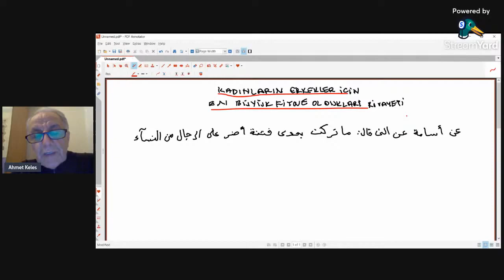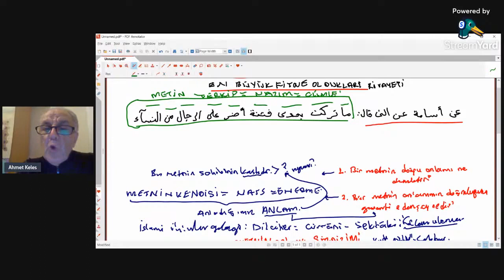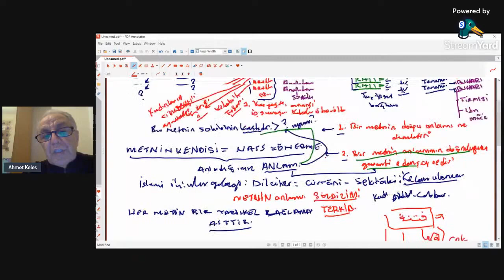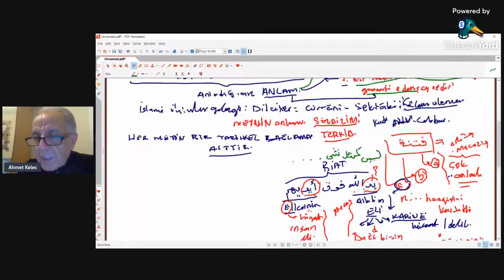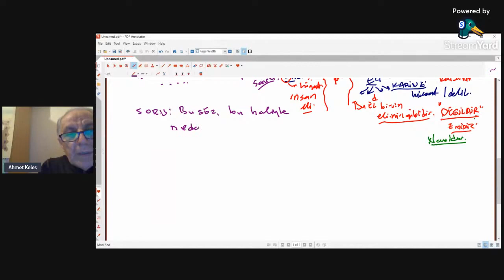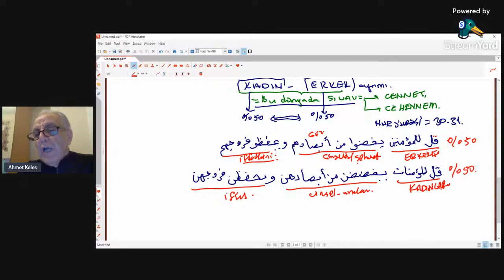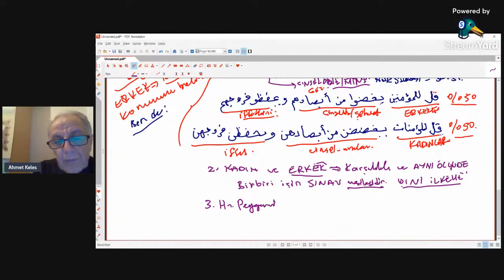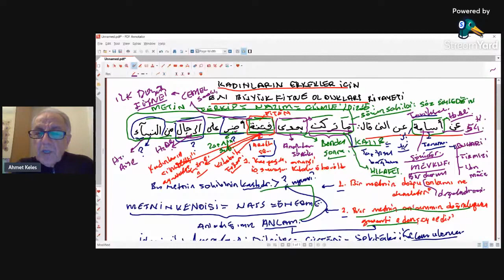Kadınların fitne olması rivayetinin yorumu Prof Dr Ahmet KELEŞ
Örnek1:Kadınların fitne olması rivayetinin yorumu
Kur'an Hermenötiği
Kuran Hermenötiği
Ahmet Keleş
Dicle Üniversitesi
İlahiyat Fakültesi
Hadis Anabilim Dalı Öğretim Üyesi